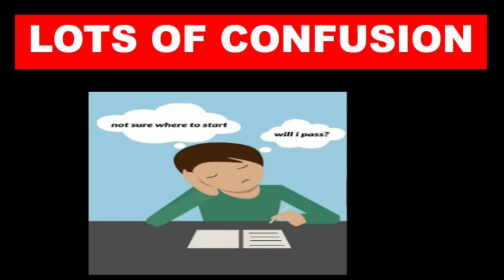Paper 1 complete course pdf nta net june 2020